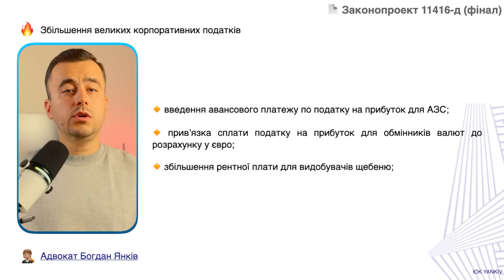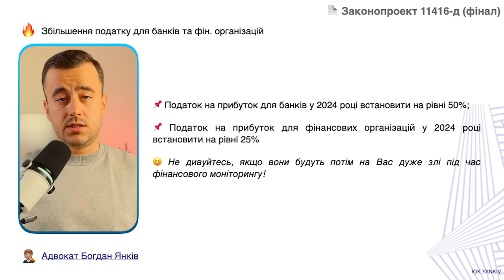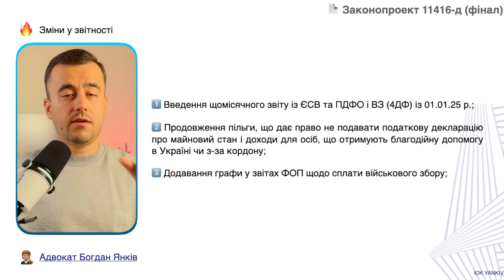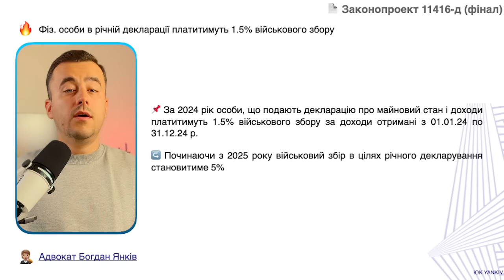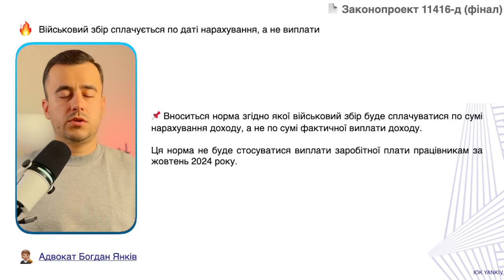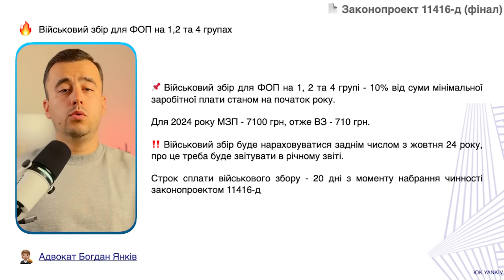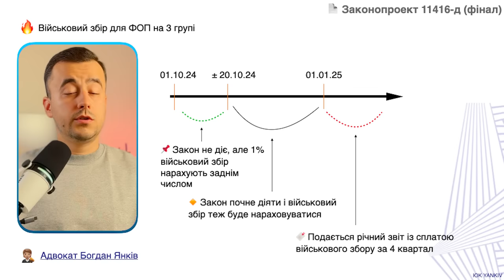Коли платити військовий збір за ФОП та працівників?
Законопроект 11416-д про підвищення податків та введення військового збору готують для 2-го читання! Працівникам підвищують військовий збір 5% заднім числом з 1 жовтня. Для всіх податкових агентів відбувається аналогічний процес. Фіз. особи у річній декларації ще будуть платити 1.5% військовий збір. ФОПам теж збільшуються військовий збір заднім числом з 01.10.24 р.

ТАЙМ-КОД ⏯
00:00 - 00:32 Коли платити військовий збір за ФОП та працівників? Вступ!
00:33 - 02:10 Коли приймуть законопроект 11416-д?
02:11 - 03:59 Збільшення податків для великого бізнесу
04:00 - 05:09 Зміни до податкових декларацій та звітів
05:10 - 07:46 Збільшення військового збору на зарплату
07:48 Введення військового збору для ФОП